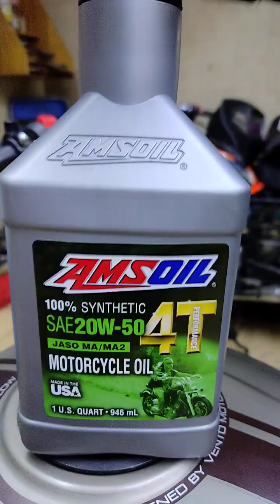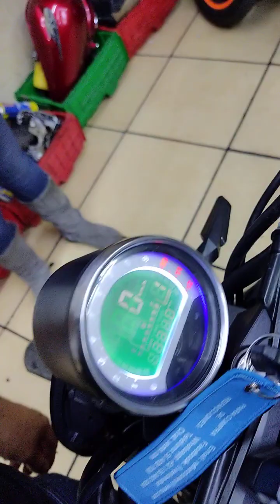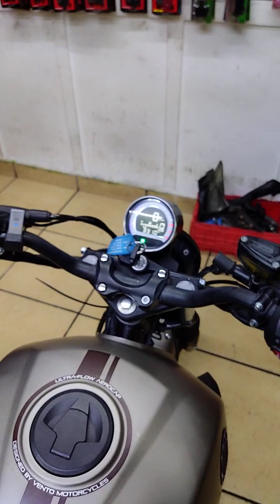Que revisar en una moto de uso ! Puntos mecánicos importantes! Servicio Completo! D-Lux Moto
En esta ocasión como parte de la guía para tener una muy buena moto nos lanzamos a D-Lux Moto a qué revisen los puntos más importantes que hay que analizar cuando se adquiere una moto de uso así como el paso a paso para el servicio completo y la moto parezca salida de agencia, gracias a el Profesional Técnico en Motocicletas Juan Carlos V. por compartir nos su conocimiento y experiencia.
🎥Vic Moto Neta